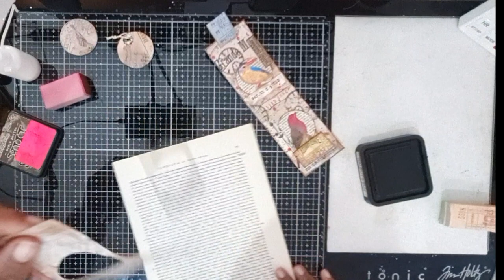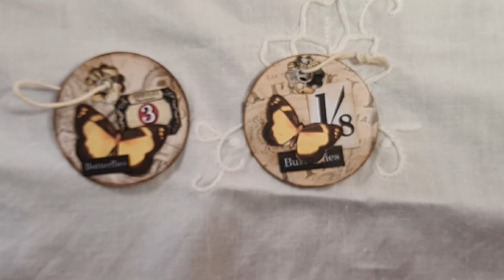Idea Book | Episode 1 |Faux Specimen Belly Band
I make a faux specimen card belly band using a piece of Friday Freebie 15. book pages, bird images, labels and packaging.  I use the remains to make circle clusters as well.